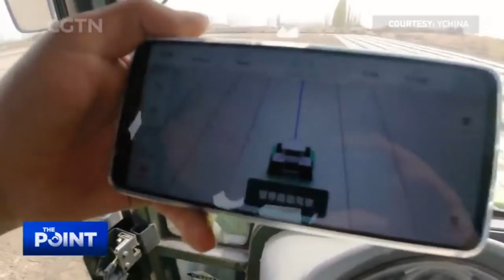Liu Xin talks to foreign blogger on his experience in Xinjiang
Liu Xin interviews Raz Galor, co-founder of YChina, who shares his experience in Xinjiang and what he thinks of the rumor-mongering targeting Xinjiang in the international community.

Guest:
Raz Galor
Co-Founder of YChina